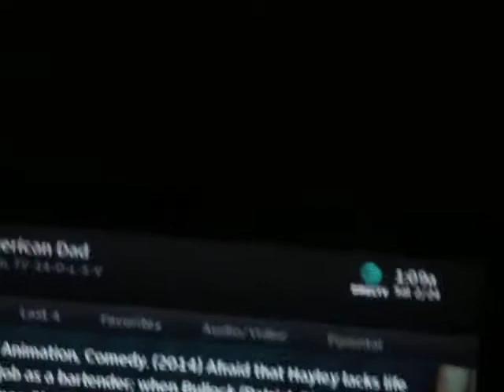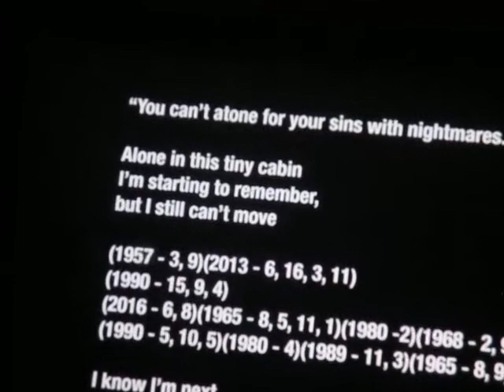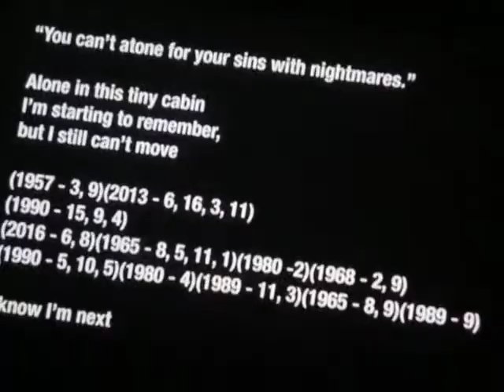cryptic messages found on adult swim (what is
i gave some good voice acting here, too bad it's turned out to be an cool ARG